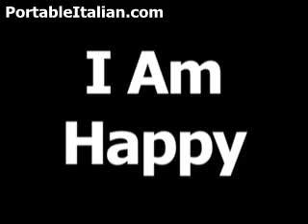Italian phrase for I am happy is sono felice